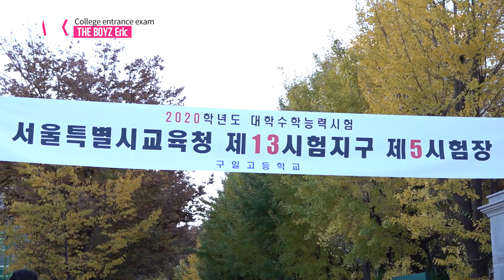THE BOYZ Eric, College entrance exam (더보이즈 에릭, 수능 응시 '아침부터 자체발광 비주얼')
그룹 더보이즈의 멤버 에릭이 14일 오전 서울 구로구 구일고등학교에서 2020학년도 대학수학능력시험을 치른다.

올해 수능은 전국 86개 시험지구, 1천185개 시험장에서 일제히 치러진다.

한편 더보이즈 에릭을 비롯해 가수 전소미, 이달의 소녀 최리, 로켓펀치 수윤 윤경, 있지 류진, 아리아즈 주은, 공원소녀 민주 등이 수능 시험에 응시한다.